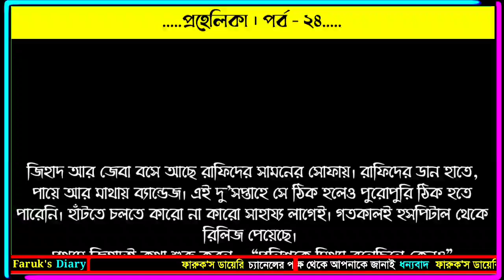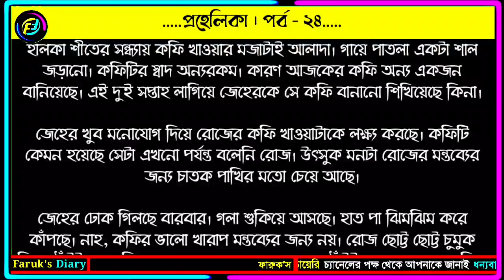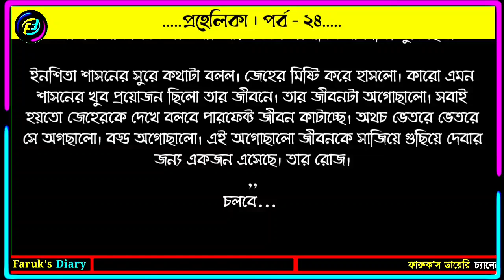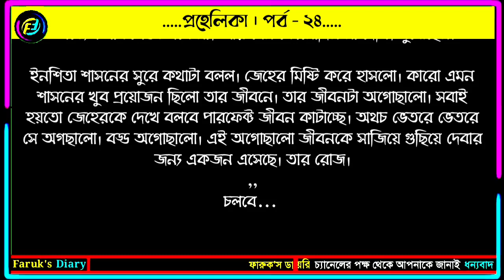প্রহেলিকা | পর্ব - ২৪ | আসরিফা মেহনাজ চিত্রা | ভালোবাসার রোমান্টিক গল্প | Faruks Diary